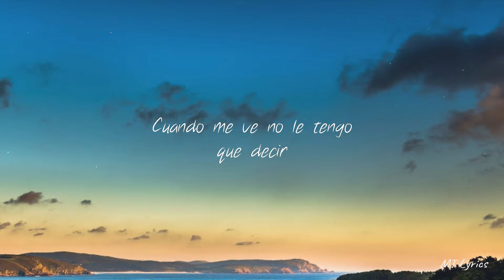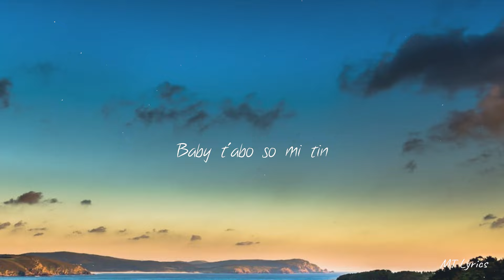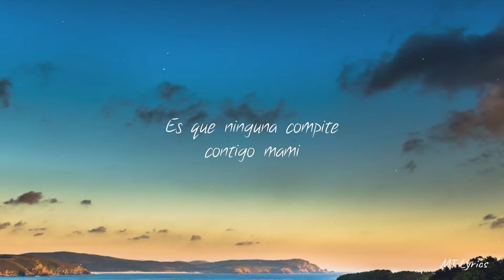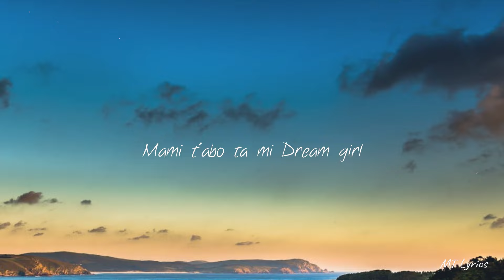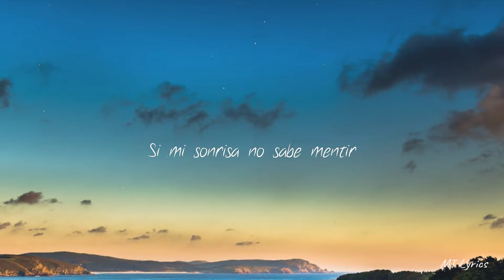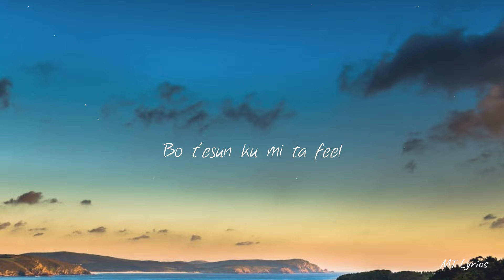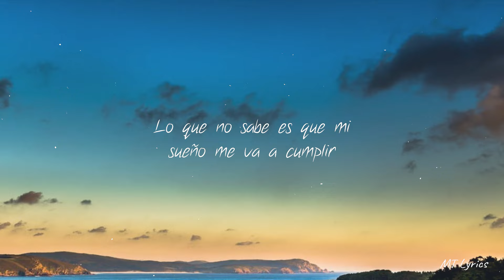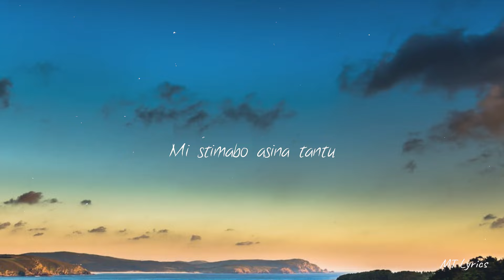Ir Sais - Dream Girl (Remix) (Letra / Lyrics) Rauw Alejandro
▶️ Ir Sais

 / irsais

 / irsais

▶️ Rauw Alejandro

 / rauwalejandro

 / rauwalejandro

 / rauwalejandro

🎤 Letra / Lyrics: Ir Sais, Rauw Alejandro - Dream Girl (Remix)

Dream, ah, uh
Oh, oh, oh-uh
(Iri, esta moveshon no tonto)
Oh, oh, oh, uh
(Esta moveshon no tonto)
Dream, ah, uh

Ya hace días que nos vemo'
Y creo que un tesoro encontré (Ey; oh-yeah)
¿Será verdad? Aún no lo proceso
Es que eres tal como te soñé (¡Ah!)
Cuando me ve, no le tengo que decir (Uh-wuh)
Si mi sonrisa no sabe mentir (Ih-yeah; oh-yeah)
Lo que no sabe es que mi sueño me va a cumplir (Jeje)
Si tú me ves y te empieza' a desvestir (¡Yah!; dream)

Así que ya sabes, tienes la verde pa' comerme
El mundo al reve' solo tú puedes ponerme, mami (Yeah; oh-yeah)
Es que ninguna compite contigo, mami (Yeah)
Yo quiero ser más que un amigo, mami (Je, ¡yah!; dream)
El mundo al reve' solo tú puedes ponerme, mami (Oh-yeah)
Es que ninguna compite contigo, mami (Eh)
Yo quiero ser más que un amigo, mami (Wuh)

Eres tu mi dream girl
Se hizo la realidad lo que soñé (Eh-yeah)
Buena bailando toda tu piel (Tu piel; oh-yeah)
Ya mojada estaba cuando toqué (Uh; dream)
Ya tengo mi dream girl
Ella es mía y de más nadie (Jeje; oh-yeah)
Es que siempre quiero verte (Uh-yeah)
Es una bendición tenerte (Oh)

Dream, ah, uh
Oh, oh, oh, uh (Ra'-Rauw Alejandro, Ra'-Rauw, ey)
Oh, oh, oh, uh (Ra'-Rauw Alejandro, uh)

Baby stay, baby say, now
Baby wardam'un ratu lo mi tei (Oh-yeah)
Lihe, lihe, oooh
Lo mi dunabu amor, sufrisiente (Oh-yeah)
Ah, baby say ooh (Oh-yeah)
Mami t'abo ta mi dream girl
T'abo so ta parese te-e-e (Dream)
Mami t'abo so mi tin, ey-ey-ey
Bo t'esun ku mi ta feel, oh-oh-oh
Ku bo mi ta feel save
Paso t'abo so mi ke-e-e-e
I abo ta mi, dream... girl
Dream, ah, uh
Iri

Dream, ah, uh
(Esta moveshon no tonto; na-a-a)
Oh, oh, oh, uh, oh-yeah

Shhh, baby, trankilisa (Oh-yeah)
Mami (Este moveshon no tonto)
Lage beat bin aden gewoon (Este moveshon no tonto)

Ey, oh, oh-oh, yeah-yeah, oh-yeah
Ra'-Rauw Alejandro
Dímelo, Colla
Dímelo, Colla, yeah
Con lo' fucking Sensei
Duars Entertainmente
The fucking remix, yeah